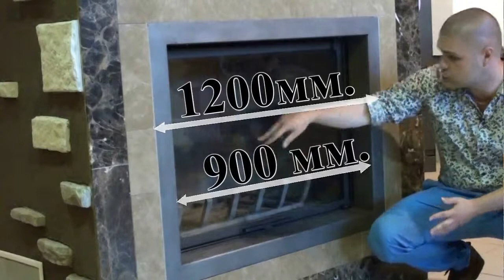Обзор каминной топки Axis Single Face AX F 1200 PC